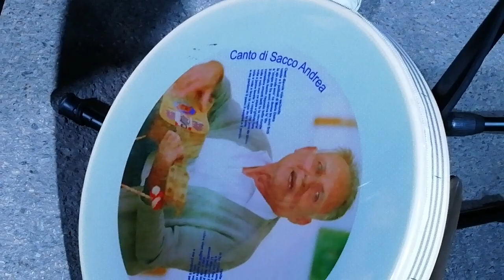Festa della paranza, esibizione dei Tarant Folk - Lesina (FG)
Iniziativa coordinata e promossa dall'associazione "Gargano Food Village - a tavola con l'olio extravergine d'oliva biologico". Il progetto è realizzato con il contributo della Regione Puglia Dipartimento Agricoltura Sviluppo Rurale ed Ambientale.

Il progetto presenta diverse iniziative, alcune sono state svolte

28 settembre -  Tarant Folk, giovani musicisti